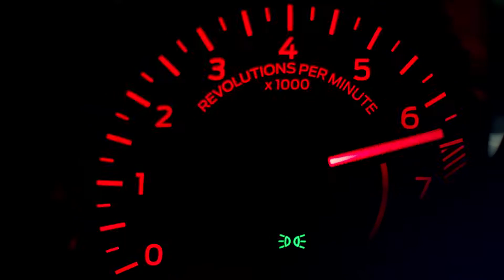Reklama Ford Mustang - reference (director's cut)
V poletnih mesecih smo sproducirali in naredili reklamo za Ford – MUSTANG, kjer smo po Mariborskih cestah v centru pognali 5 mustangov. Za volanom neukrotljivega lepotca, se je odlično odrezal sam Filip Flisar.

Produkcija: NET PROJEKT D.O.O.

Režija: Miha Kačič
Direktor fotografije/DOP: Rožle Bregar
Producent: Tamara Simovič
Agencija: & Company (Ljubljana)
AC: Sabina Smodej/Focus Puller
AC: Rok Rus
Gaffer-Light: Gašper Kocjančič
DO: Temir Isaev PM: Tine Škrbec
Montaža: Boštjan Omahen
 Grip: MB Grip /B.Jelnikar, K.Fajfar, J.Morović
 LS: Org.Assistent: Kolekt / Kole Koliševski